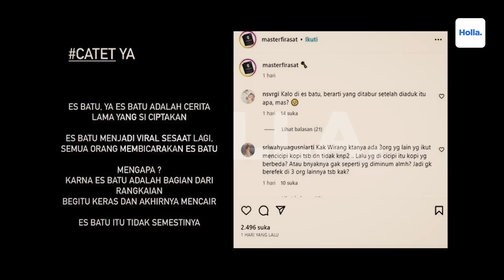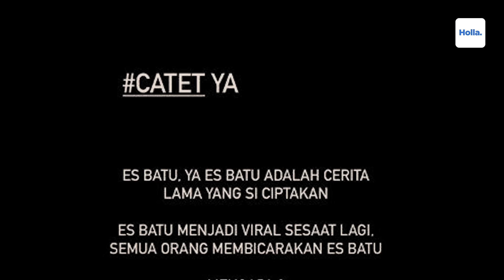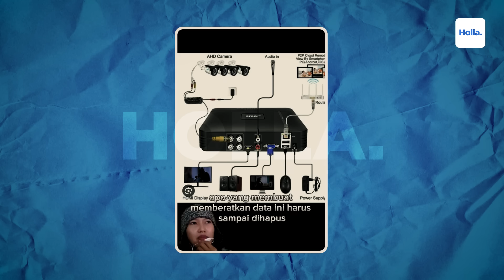Reaksi Netizen Wirang Birawa Beri Clue Baru Kasus Jessica, Es Batu Jadi Kunci Ada Rahasia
Wirang Birawa kembali membongkar sebuah clue yang berkaitan dengan kematian Mirna. Ahli firasat, Wirang Birawa ini menyebut bahwa komponen es batu adalah salah satu hal yang penting dalam kasus tersebut. Diketahui Wirang Birawa adalah salah satu orang yang percaya bahwa Jessica Wongso bukan pelakunya.